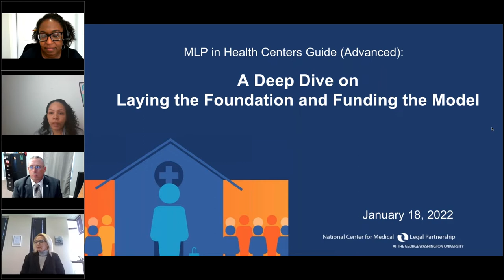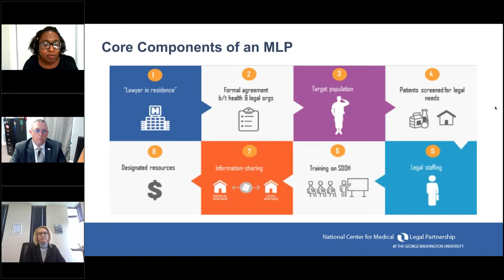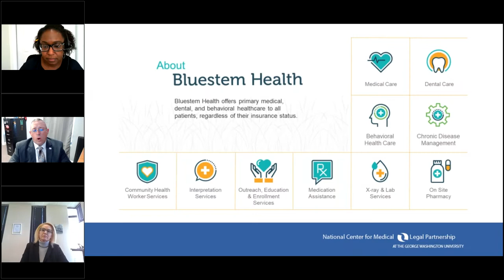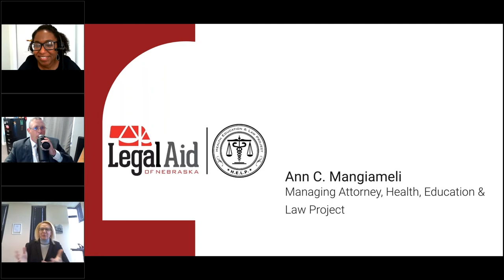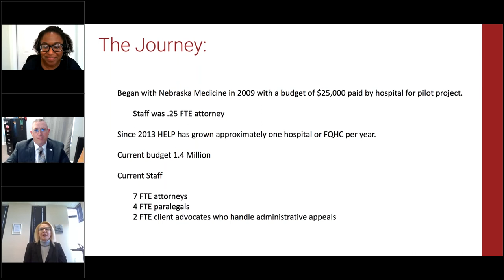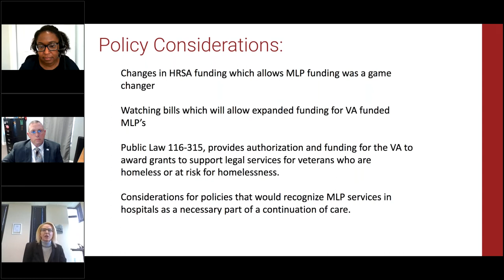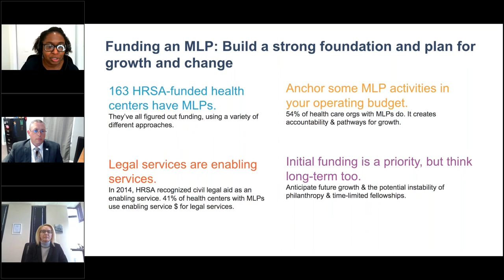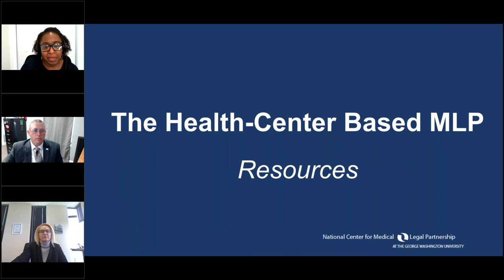MLP in Health Centers (Session 1): A deep dive on laying the foundation & funding the model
The first session of the webinar series featured Ann C. Mangiameli (Managing Attorney at Legal Aid of Nebraska) and Brad L. Meyer (CMPE, CEO of Bluestem Health) as panelists. They spoke from their experience to help health center and MLP staff better understand how to develop and implement their MLP models and explore effective methods for funding.